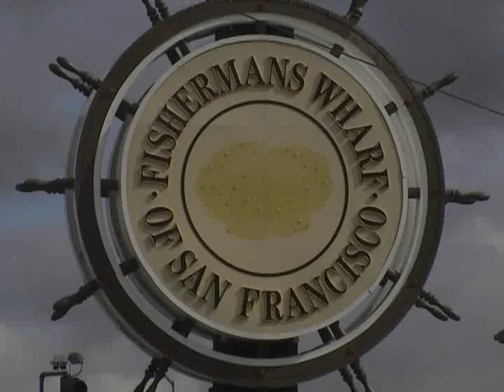San Francisco Tram Ride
Me & Ian taking a tram ride